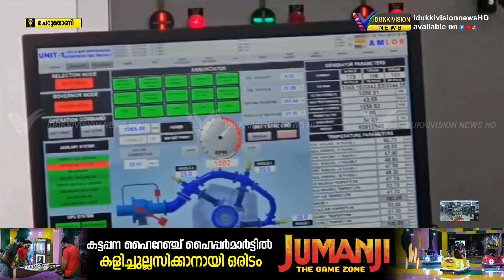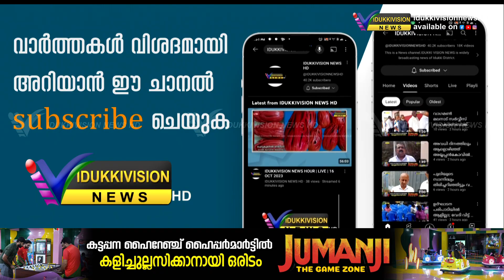സംസ്ഥാനത്ത് സ്വകാര്യ വ്യക്തി നിര്‍മ്മിക്കുന്ന ആദ്യ ജലവൈദ്യുത പദ്ധതി ഉദ്ഘാടനത്തിന് ഒരുങ്ങുന്നു